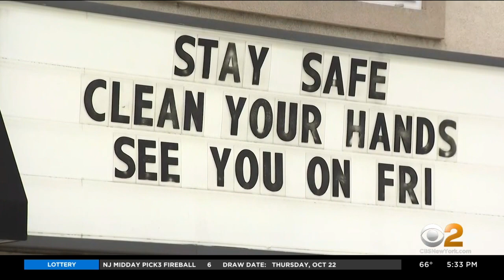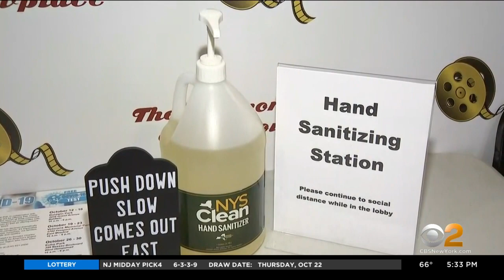Century-Old Movie Theater On Long Island Excited For Grand Reopening After Pandemic Shutdown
Movie theaters in most of New York State can finally reopen Friday, with restrictions. For independent theaters, especially, this couldn’t come soon enough. CBS2’s Andrea Grymes reports.